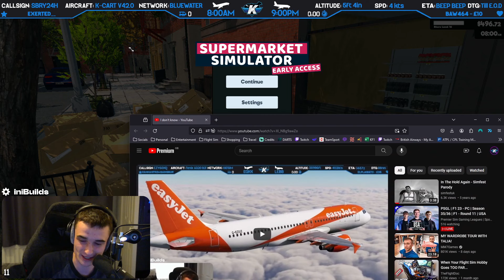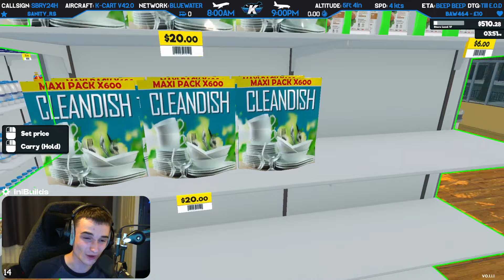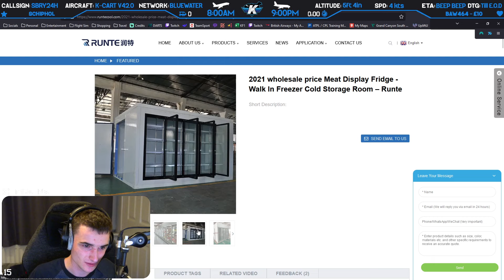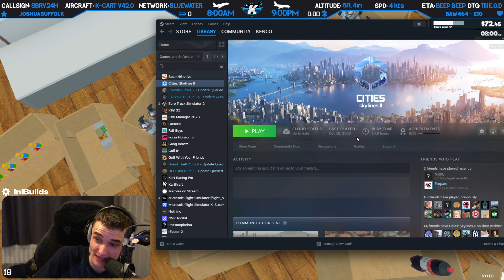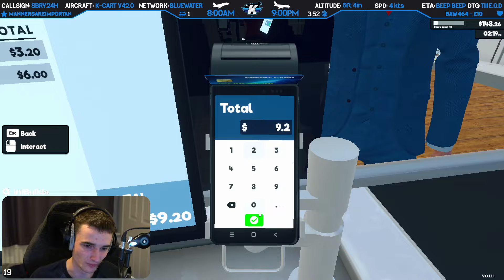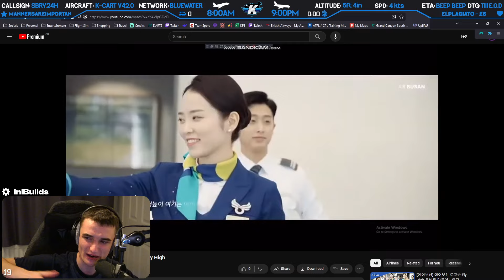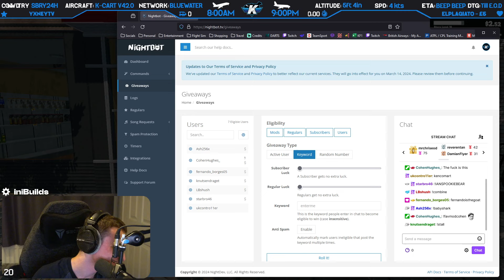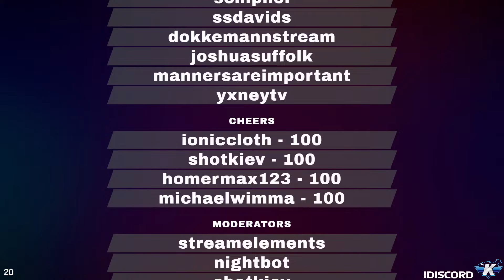[EP.03] 🏪 Overrunning Groceries Since 1999 - Supermarket Simulator Round 3! 🛒